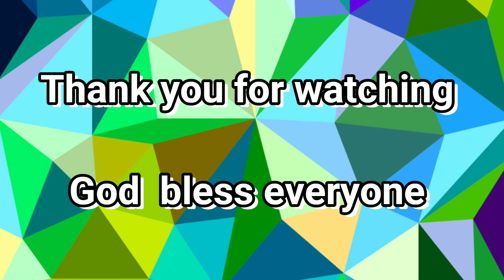Papaya,pears,fresh cheesenuts,chayote and pork soup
Ingredients :
Slightly ripe papaya
2 pears
Fresh cheesenuts
Pork
Chayote
Sweet dates
Dry fig
This soup s good for gut and heart health. Full of nutrients and antioxidants.